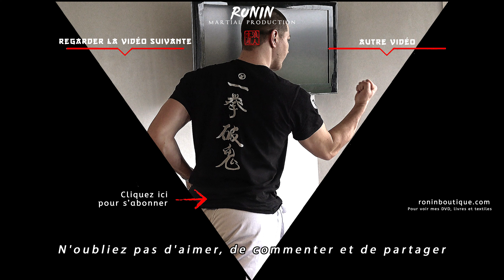Je publie un e book pour t'aider à progresser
Je viens de publier un e-book pour t'aider à mettre en place une routine martiale quotidienne. La routine est le tremplin de la progression

⬇️⬇️⬇️⬇️ POUR PLUS D'INFOS ⬇️⬇️⬇️⬇️

 ▬▬▬▬▬▬▬▬▬PRÉSENTATION ▬▬▬▬▬▬▬▬▬
Vous y trouverez des vidéos sur les arts martiaux et tout se qui gravitent autour. Ouvert à tout les arts martiaux car aucun n'est mieux qu'un autre !